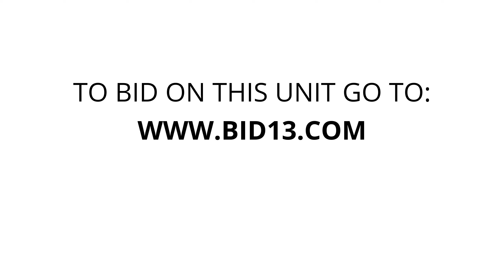Argonne Montgomery Storage - Unit 512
Household, furniture, boxes, coolers